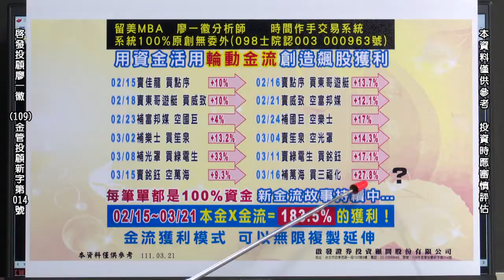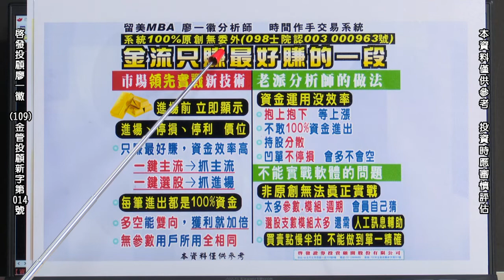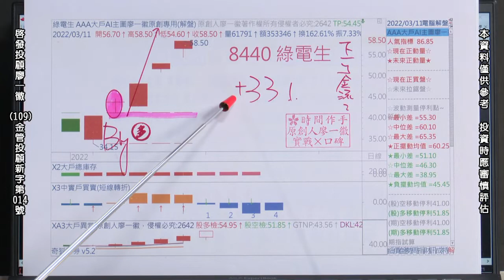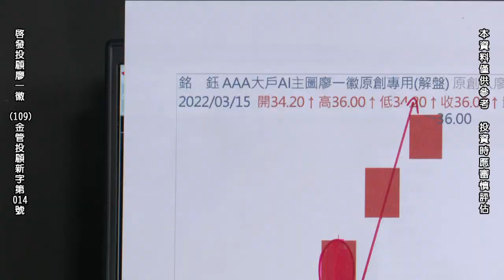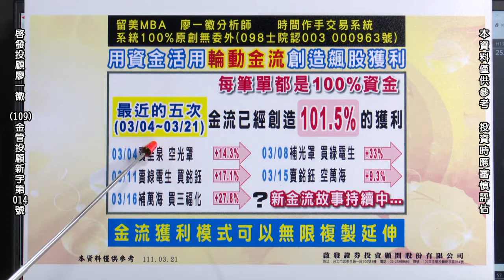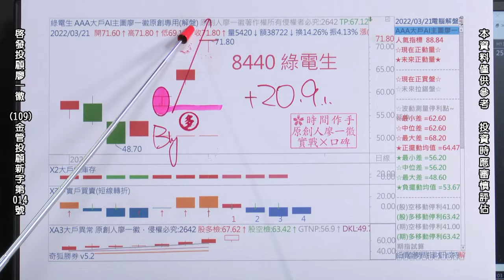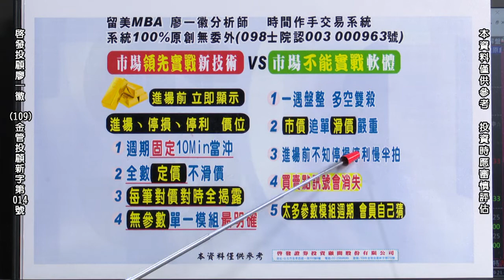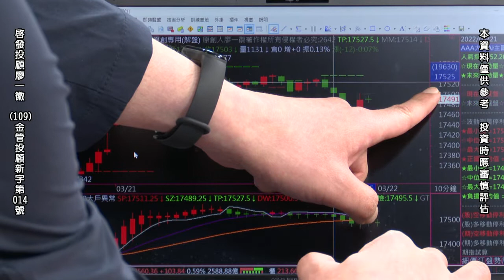20220321 2300 廖一徽 時間作手